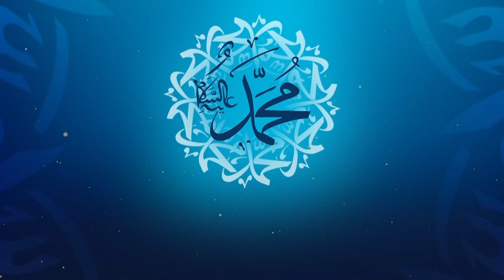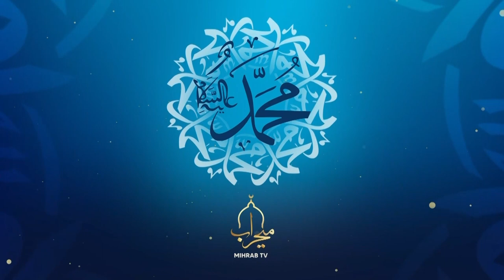جوانییەكانی پێغەمبەری سەروەرمان ﷺ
ئێوارانی میحراب

بە میوانداری  م  صلاح الدین باقر